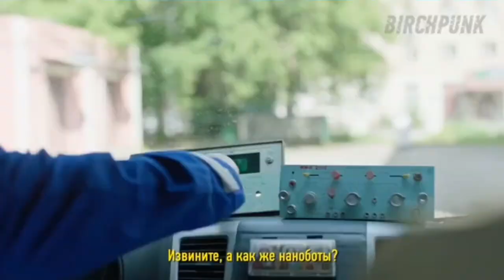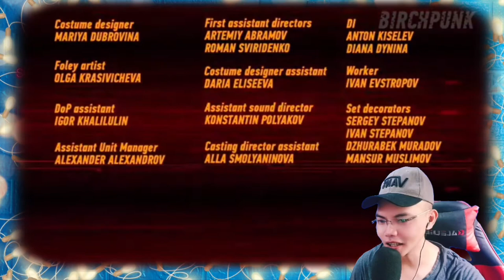HOW BRILLIANT IS THIS! КИБЕРБОЛЬНИЦА | RUSSIAN CYBERHOSPITAL | [1/2] 🇷🇺 (REACTION)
👉⭕️КИБЕРБОЛЬНИЦА | RUSSIAN CYBERHOSPITAL | [1/2] 🇷🇺.What a genius and funny way of making such Hospital, Future Hospital like this can help many diseases but it can unemployed to many of all robots will be working, do you agree or dis agree on this video?
👉⭕️Privet from Russia!
Говорят, что русских наноботов не существует. Итс э буллшит!
Посетив самую обычную русскую Кибербольницу, вы сможете побывать не только внутри операционной, но и внутри самого пациента! Для наших врачей это просто еще один день на работе.
Также вы узнаете, что чипирования боятся не только люди, но и роботы.
 ! Much love and respect from here in the Philippines!

👉⭕️CREDIT TO THE OWNET OF THE VIDEO:
birchpunk: КИБЕРБОЛЬНИЦА | RUSSIAN CYBERHOSPITAL | [1/2] 🇷🇺 (REACTION) @birchpunk

Philippines,9000